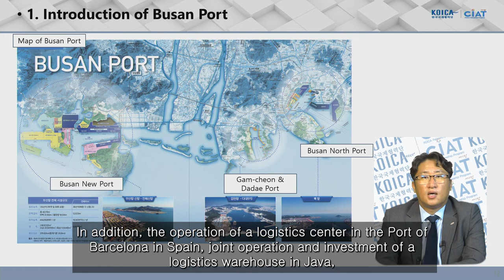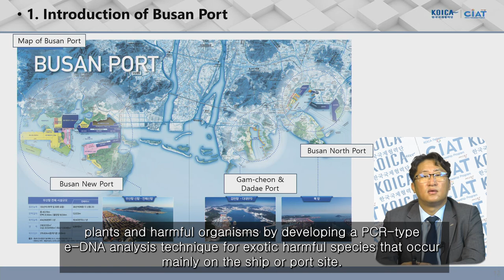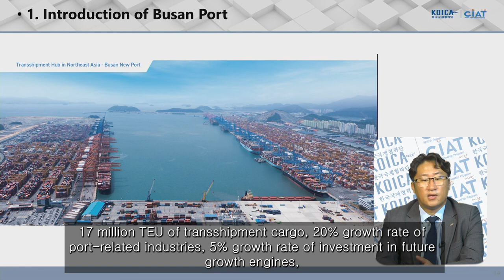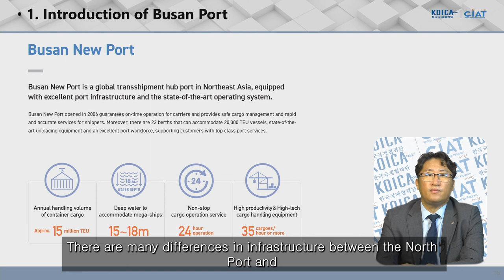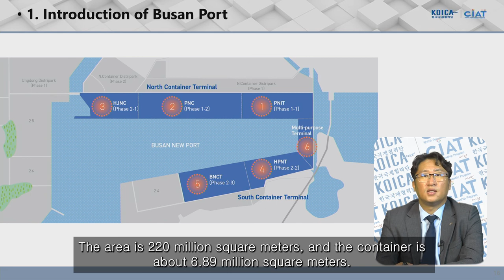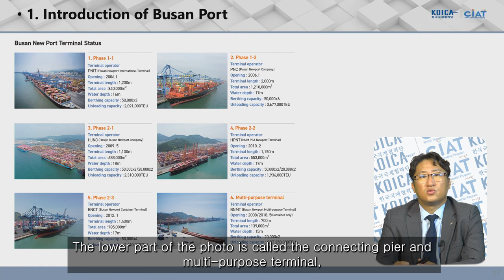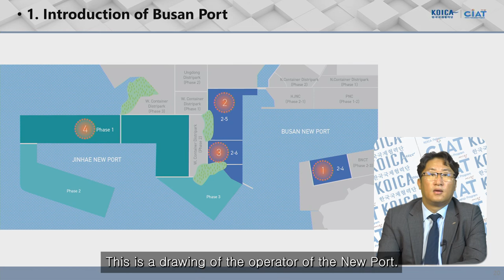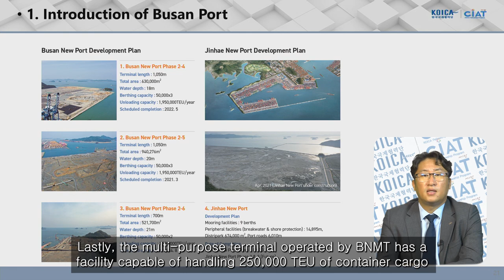(Lecture 7) Smart Port Strategy in Busan Port and Main Business Part 3